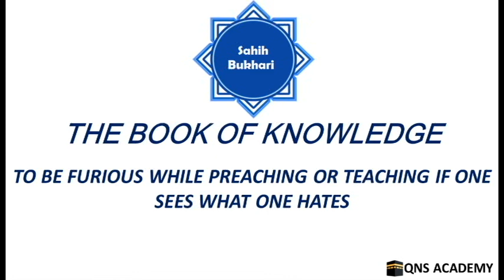Bukhari 3-28: To be furious while preaching or teaching if one sees what one hates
Sahih Bukhari: The Book of Knowledge

List of chapters in The Book of Knowledge
1 The superiority of knowledge
2 Whoever is asked about knowledge while he is busy in some conversation, so he finished his talk, and then answered the questioner.
3 Whoever raises his voice in (conveying) knowledge
4 Concerning variety of words ...
5 The Imam questioning his companions in order to test their knowledge
6 What is said about knowledge
7 What is said regarding the hand to hand exchange (of books of knowledge), and the writing of knowledge by religious scholars to different countries
8 Whoever sat at the farther end of a gathering. And whoever found a place amongst a gathering and took his seat there
9 It is probable that a person who receives a piece of information indirectly ..
10 It is essential to know a thing first before saying or acting upon it
11 The Prophet (PBUH) used to take...
12 Whoever fixed a special day for giving (a religious talk) to the students
13 If Allah wants to do good to a person, He makes him comprehend (the religion). The understanding of the Qur'an and As-Sunna (legal ways) of the Prophet (PBUH)
14 The superiority of comprehending knowledge
15 Wish to be like the one who has knowledge and Al-Hikmah..
16 What has been said about the journey of Prophet Musa (Moses) when he went in the sea to meet Al-Khidr
17 The statement of the Prophet : "O Allah! Bestow on him (Ibn 'Abbãs) the knowledge of the Book (the Qur'an)
18 At what age may a youth be listened to (i.e. quotation of the Hadith from a boy be acceptable)
19 To go out in search of knowledge
20 The superiority of a person who learns (Islam, becomes a religious scholar) and then teaches it to others
21 (What is said regarding) the disappearance of the (religious) knowledge and the appearance of (religious) ignorance
22 The superiority of (religious) knowledge
23 To give a religious verdict while riding an animal or standing on anything else
24 Whoever gave a religious verdict by beckoning or by nodding
25 The Prophet (PBUH) urged the people (mission) ...
26 To travel seeking an answer to a problematic matter, and to teach it to one's family
27 To fix the duties in rotation for learning (religious) knowledge
28 To be furious while preaching or teaching if one sees what one hates
29 Whoever knelt down before the Imãm or a (religious) preacher
30 Repeating one's talk thrice in order to make others understand
31 A man teaching (religion to) his woman-slave and his family
32 The preaching (and teaching) of the (religious) knowledge to women by the Imam (Chief)
33 Eagerness to (learn) the Hadith
34 How the (religious) knowledge will be taken away?
35 Should a day he fixed for women in order to teach them religion (apart from men)?
36 Whoever heard something (but did not understand it) and then asked again till he understood it completely
37 It is incumbent on those who are present [in a religious meeting (or conference)] to convey the knowledge to those who are absent
38 The sin of a person who tells a lie against the Prophet (PBUH)
39 The writing of knowledge
40 The knowledge and its teaching and preaching at night
41 To speak about (religious) knowledge at night
42 (What is said regarding) the memorization of the (religious) knowledge
43 To be quiet (and listen) to religious learned men
44 When a religious learned man is asked, "Who is the most learned person, it is better for him to attribute..
45 Whosoever, while standing, asked a religious learned man who was sitting (on a pulpit or a similar thing, about something)
46 To ask about a religious matter and to give a religious verdict (at Mina during Hajj) while doing the Ramy of Jimar (throwing of pebbles at the Jimãr in Mina during Hajj)
47 The Statement of Allah:"And of knowledge you (mankind) have been given only a little" (Quran 17:85)
48 Whosoever left some optional things simply for the fear that some people may not be able to understand them..
49 Whoever selected some people to teach them (religious) knowledge preferring...
50 (What is said as regards): To be shy (Al-Haya) while learning (religious) knowledge
51 Whosoever felt shy (to ask something) and then requested another person to ask on his behalf
52 Teaching religious knowledge and giving religious verdicts in a mosque
53 Whosoever answered to the questioner more than what he asked